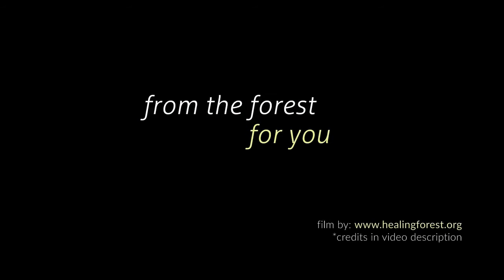How forest heals You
We are part of nature.
In fact, we are Nature and we deny and forgot our bound, our connection with the cosmos itself.
we are children of the Universe and to solve our problems concerning politics, society, health and resources, we need to raise our consciousness because we can't solve a problem in the same state of consciousness that it has been created.
We all know that we need to slow down, take the time to breath and resource ourselves.
But the choice is yours.
Namaste

I've been teaching meditation for the last 12 years, I used to work in fashion as a model for 8 years until I decided to switch and change...
I open a meditation and massage center in Copenhagen for 6 years until i finally decided to realize my dream. Being a monk.
So I went to Thailand for 6 years where i stayed in the forest, jungle and caves to deepen my practice.
Today, you can follow my daily quotes, posts, movies .